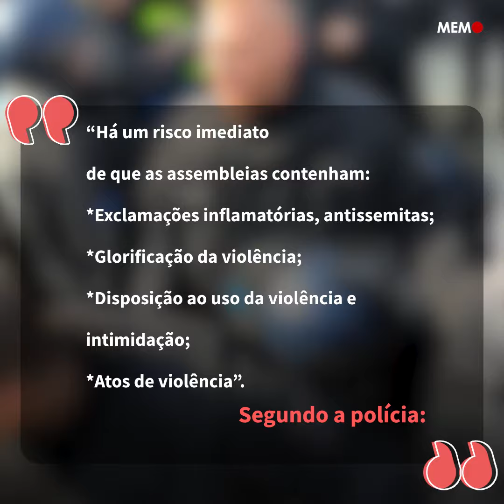Alemanha acusa ativistas judeus de ‘antissemitismo’ ao impedir ato sobre a Nakba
A polícia de Berlim reprimiu um ato de ativistas judeus sob pretexto de “antissemitismo”. Cortes alemãs proibiram quaisquer manifestações sobre os 75 anos da Nakba palestina